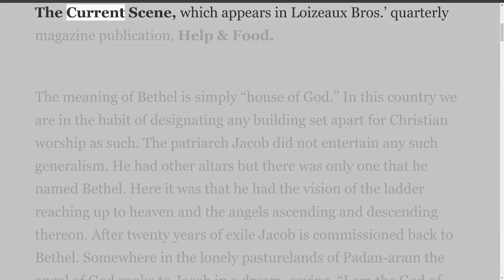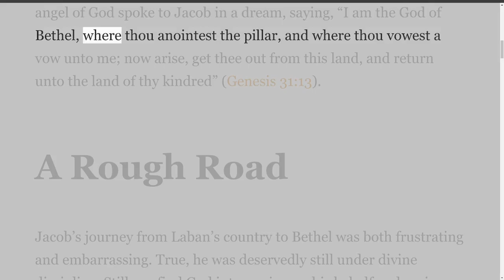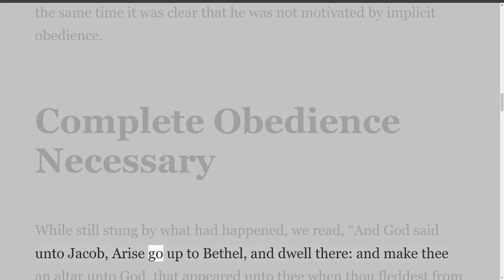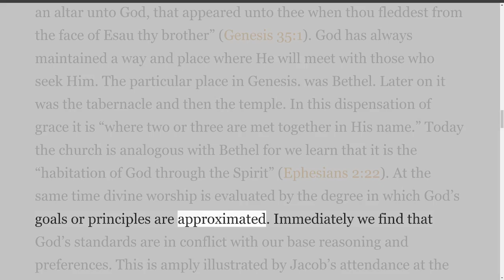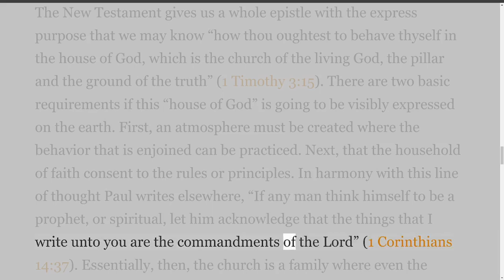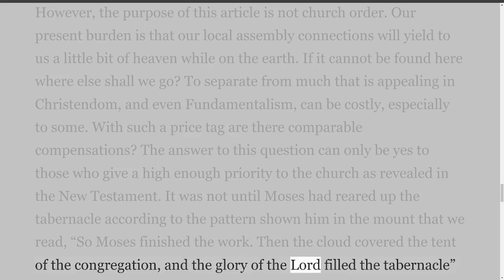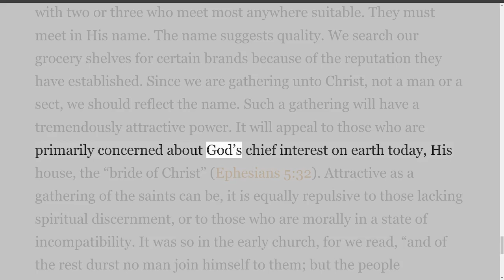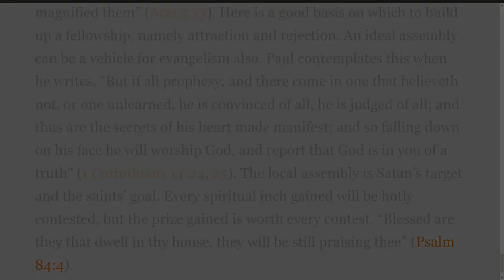Up To Bethel by Edwin Feche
Mr. Edwin Fesche of Westminster, Maryland, was commended to the work of the Lord 54 years ago. Now an octogenarian, he continues to preach and write, being the valued and appreciated author of “The Current Scene” column, which appears in each issue of “Food for the Flock.”
The Writings of Edwin Fesche.
Eighty-nine papers were written by Edwin, which includes 72 entitled "The Current Scene." I will sort these 72 into their own playlists on YouTube.